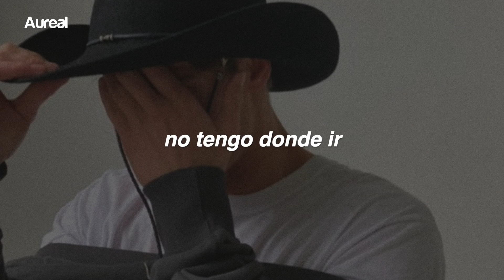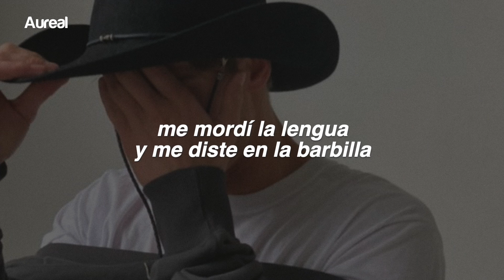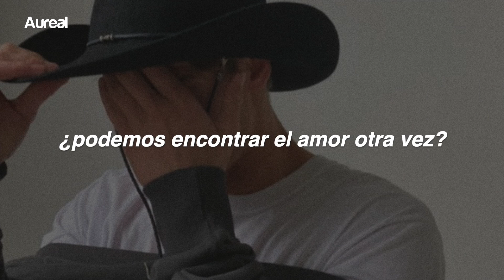The Kid LAROI - Love Again (Traducida al Español)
LYRICS
[Verse 1]

[Chorus]
Till you hit me with "Can we talk?"
Till you hit mе with "Can we talk?"